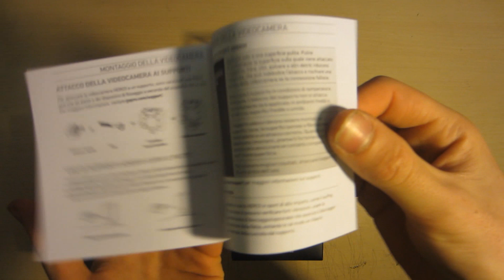🌲 Recensione GoPro Hero 3 Black Edition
La Gopro è la Gopro, davvero favolosa, mi ci trovo molto bene e la qualità finale del video è veramente ottima.